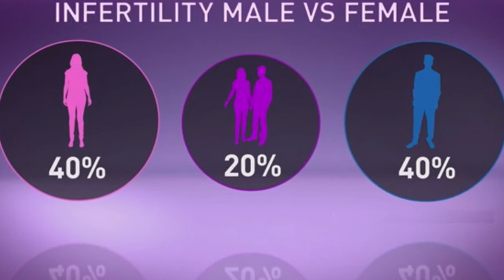Treatments of Infertility for Men Increase Sperm Motility Sperm Count Increase Sperm Count Motility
Don't Forget to Watch Treatments of Infertility for Men Increase Sperm Motility Sperm Count  Increase Sperm Count Motility
This will depend on many factors, including the age of the patient(s), how long they have been infertile, personal preferences, and their general state of health. Even if the woman has causes that cannot be corrected, she may still become pregnant.
Frequency of intercourse
The couple may be advised to have sexual intercourse more often. Sex two to three times per week may improve fertility if the frequency was less than this. Some fertility experts warn that too-frequent sex can lower the quality and concentration of sperm. Male sperm can survive inside the female for up to 72 hours, while an egg can be fertilized for up to 24 hours after ovulation.

Fertility treatments for men
 • Erectile dysfunction or premature ejaculation - medication and/or behavioral approaches can help men with general sexual problems, resulting in possibly improved fertility.
 • Varicocele - if there is a varicose vein in the scrotum, it can be surgically removed.
 • Blockage of the ejaculatory duct - sperm can be extracted directly from the testicles and injected into an egg in the laboratory.
 • Retrograde ejaculation - sperm can be taken directly from the bladder and injected into an egg in the laboratory.
 • Surgery for epididymal blockage - if the epididymis is blocked it can be surgically repaired. The epididymis is a coil-like structure in the testicles which helps store and transport sperm. If the epididymis is blocked sperm may not be ejaculated properly.